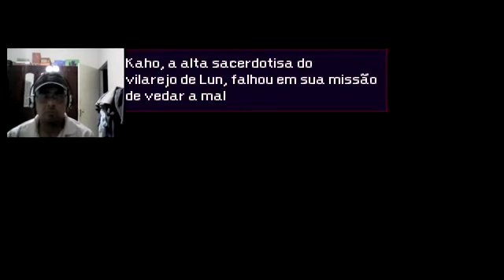Bora jogar Momodora: Reverie Under The Moonlight! #4 (17/07/21)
CANAL OFICIAL